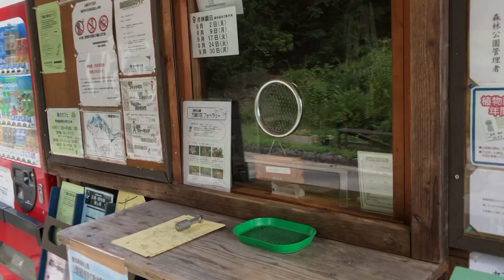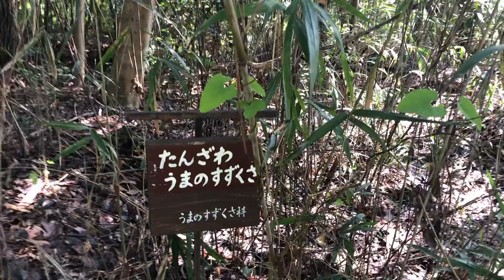愛知県森林公園 植物園 2019年9月1日の様子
2019年9月1日に愛知県森林公園の植物園で撮影した映像です。
ミカドトックリバチ・ニホントカゲ・シロバナツユクサ・タテジマカミキリ・カイコウズ（アメリカデイゴ）・サンゴシトウ・シラタマホシクサ・ナンバンギセル・クスベニヒラタカスミカメ（食痕）・ジャコウアゲハ（幼虫）が映っています。